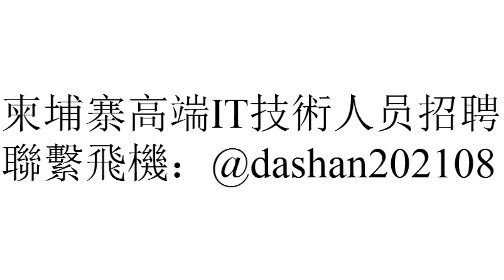柬埔寨網頁前端（VUE)工程師招聘 聯繫飛機：@dashan202108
崗位職責
1三年以上的從事前端工作的經驗,扎實的電腦基礎，豐富的編碼實戰經驗，熱愛電腦編程；
2.可以熟練使用各種 Web 前端技術、規範，包括HTML（5）/CSS（3）/less(sass)/Javascript（6）/jquery/JSON /AJAX等，並有相關的專案開發經驗或成果；
3.熟練使用vue前端框架，對vue全家桶相關模組有較深入研究，封裝過vue組件；
4有基於Ajax 應用的開發經驗；深刻理解 Web 標準，對可用性、可訪問性等相關知識有實際的瞭解； 對演算法、數據結構以及後臺開發(PHP/Java等)有一定瞭解；
5精通nodejs ，webpack，能夠根據專案需要進行技術選型和搭建前端開發框架，同時有過npm包開發開發經驗；"
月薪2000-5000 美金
聯繫飛機：@dashan202108